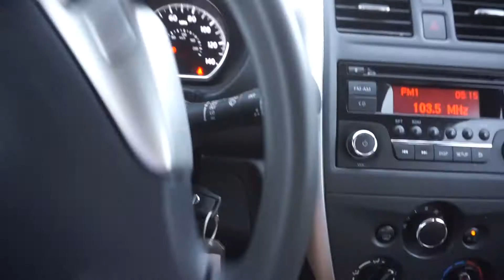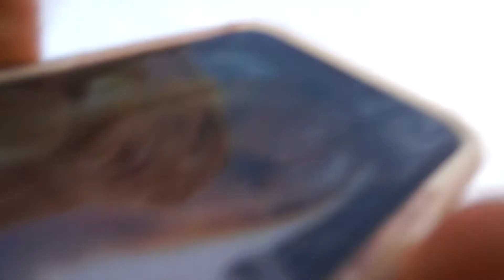Triathle Relay in St. Petersburg, Florida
HEY,